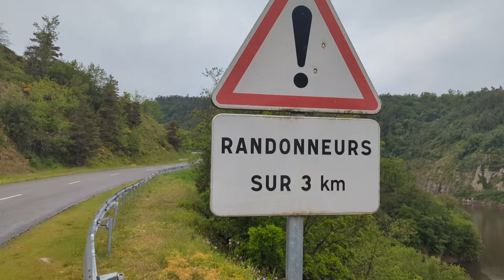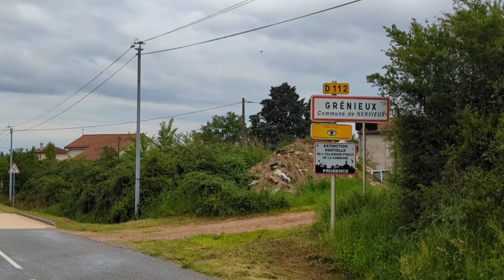Randonnée la Loire à pied - Episode 28 - Château de la Roche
En avril et mai 2024, mon ami Michel et moi remontons à pied toute la Loire de son embouchure à St-Brévin en face de St-Nazaire jusqu'à sa source au Mont Gerbier de Jonc en Ardèche dans la commune de Sainte-Eulalie.

De la légèreté, de la bonne humeur, des images de drone, de la bonne musique soigneusement choisie et un peu de culture pour vous apporter un peu de fraicheur au rythme d'une vidéo par jour pendant quelques semaines.

✅ MATERIEL DE RANDONNEE
🔹 Gourde filtrante ÖKO 1l
🔹 Chaussures de randonnée - COLUMBIA REDMOND - HOMME
🔹 Sac à dos de randonnée GREGORY ZULU 65

✅ MATÉRIEL DE BIVOUAC
🔹 Tente de bivouac : Tiger Wall UL3 Solution Dye
🔹 Matelas : Sea to Summit Comfort Light SI 183 cm
🔹 Sac de couchage : Snugpak Jungle Bag

✅ MATÉRIEL VIDÉO
🔹 Téléphone portable : Google pixel 7
🔹 Drone : DJI mini 1
🔹 Application de montage : Inshot

✅ APPLICATIONS PORTABLES
🔹 Mise en ligne des vidéos : Youtube Studio
🔹 Cartes :
          - Google My Maps
          - MAPS.ME
          - Mapy.cz
🔹 Enregistrement écran : AZ Screen Recorder
🔹 Drone : DJI Fly